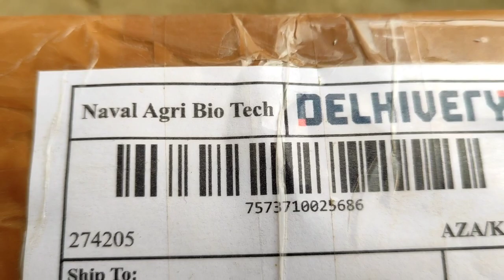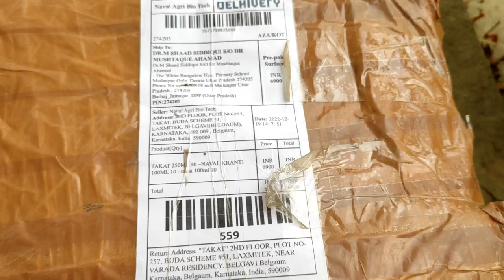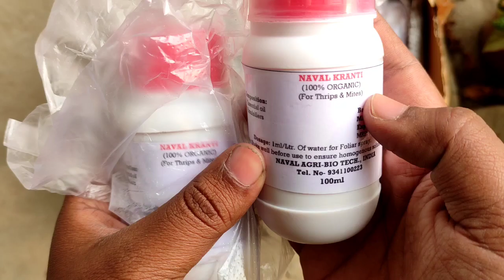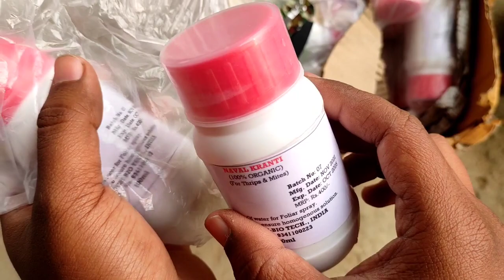आ गया Most Awaited Parcel 🥰 Rose के लिए ज़रूरी Fertilizer और Miticide | Roses का Complete Food